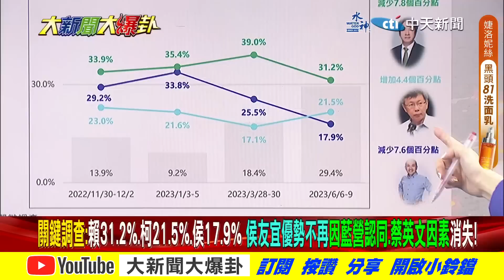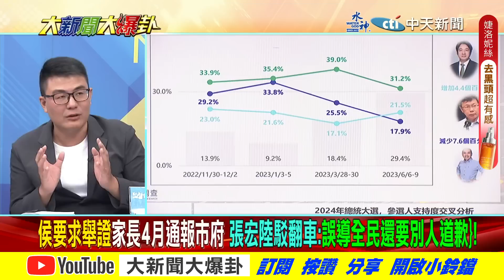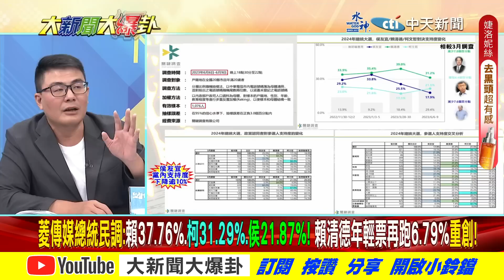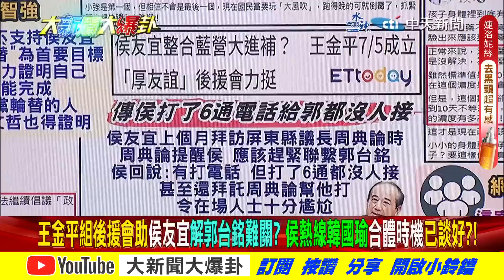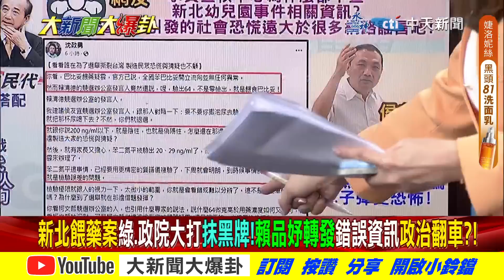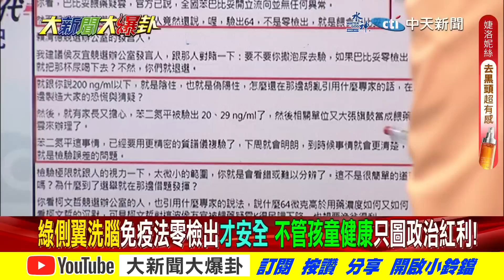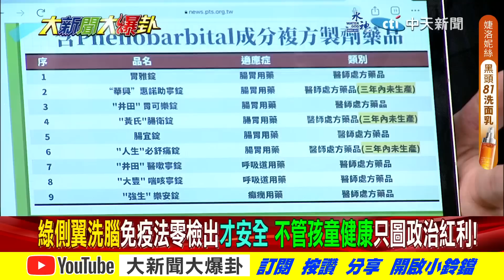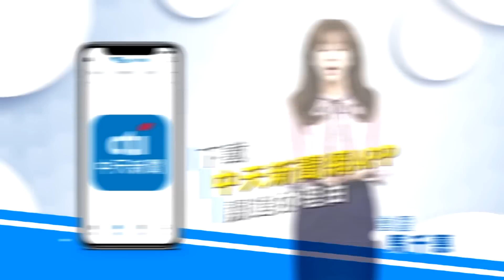【本週爆卦精華】徐巧芯入主空戰?"侯熱線韓郭?" 餵藥假訊"撕裂幼教"只為選票?@大新聞大爆卦HotNewsTalk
⭐️李珮瑄推薦代碼:ct593

《精彩回顧》
【大新聞大爆卦】柯志恩爆李顯龍.羅森伯格挺侯內幕!""神隱少女""吳音寧""喊""我回來了""以為綠營救世主?!簡舒培告御狀惹火賴清德死不提名!陳芳盈秀Z女錄音嗆朱凱翔來告!20230615  @CtiNews ​
【大新聞大爆卦】獨!林飛帆退選因太陽花夥伴要爆黑料?綠議員爆朱凱翔涉嫌性X 朱怒提告!林智堅師兄不認掏X要對方口X 鄭文燦卻秒開鍘!游淑慧諷:你的清白政府已做出心證!20230614 @CtiNews ​
【大新聞大爆卦】賴清德逼林飛帆退選自救!李正皓讚賴神像基努李維.金城武以為大家眼瞎?綠噁男名嘴徵人兼揪開房果然分身乏術? 20230613  @HotNewsTalk ​
【大新聞大爆卦】鍾沛君哽咽爆還有受害者?朱學恒主動告發挨批毫無悔改?陳芳盈怒控約X騷擾朱凱翔道歉?餵藥案四月通報烏龍綠轉風向?林智堅道歉又硬拗還想回政壇? 20230612  @HotNewsTalk ​
【週末大爆卦】DPP性馬蚤案讓世界看見台灣人民該開心?波蘭外交官性X駁為錢!女斥:說謊!桃虐童悔過書結案鄭文燦吃案?綠稱FB搜不到巴比妥是侯友宜陰謀數發部打臉? 20230611  @CtiNews  ​